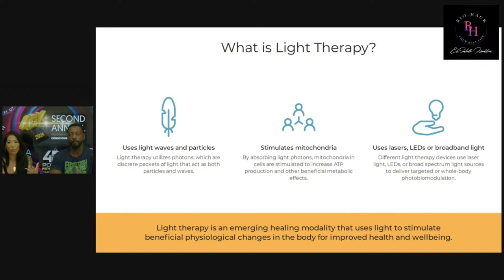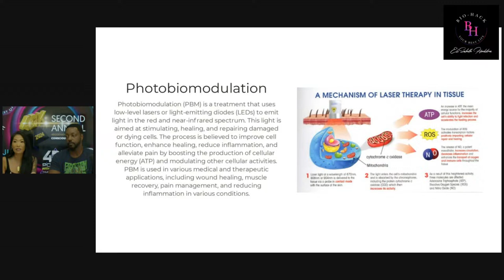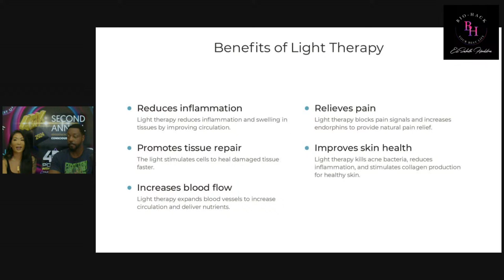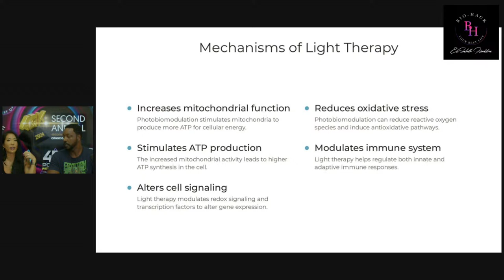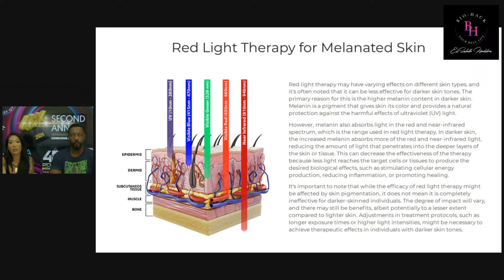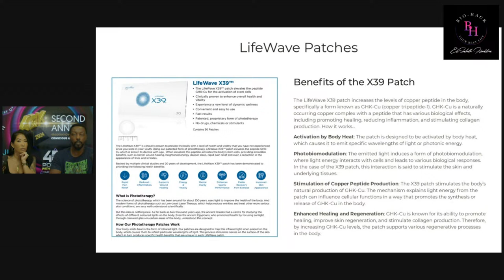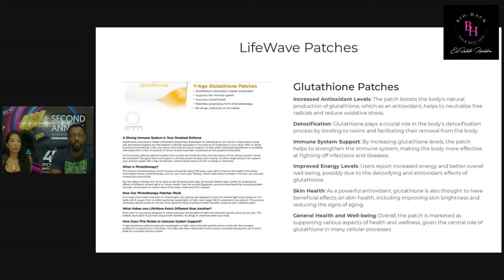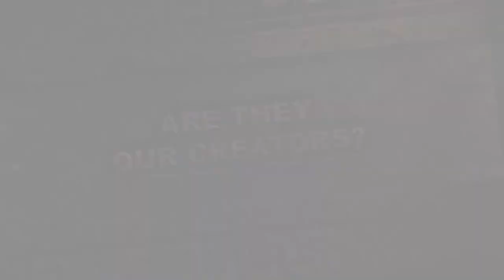Luminous Recovery Unveiled: Discover the Astonishing Healing Power of Light Therapy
Luminous Recovery Unveiled: Discover the Astonishing Healing Power of Light Therapy with Elisabeth and Billy Carson

The Recipe to Elevated Consciousness

The Mother Earth Effect